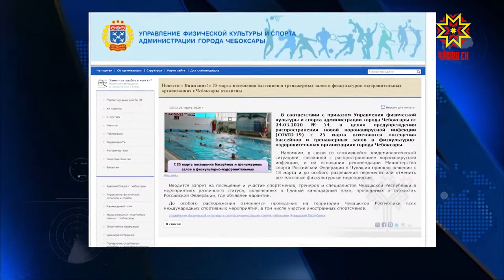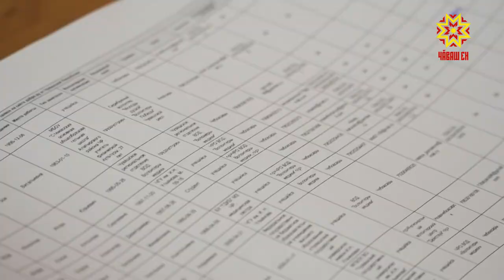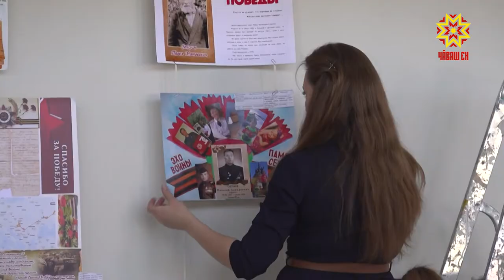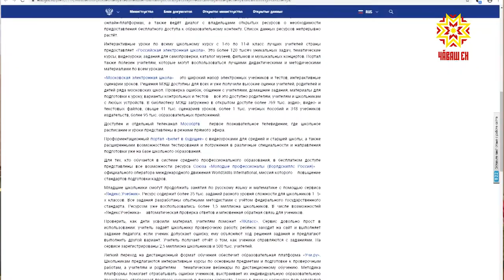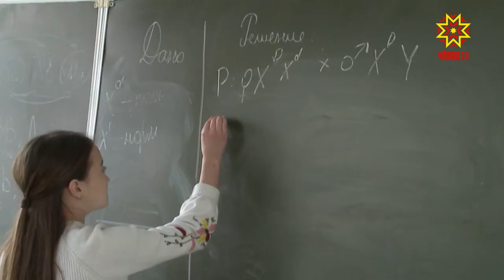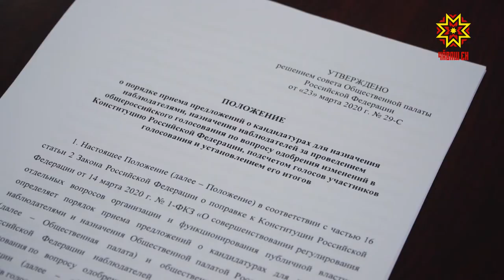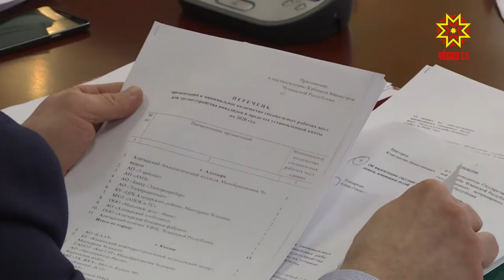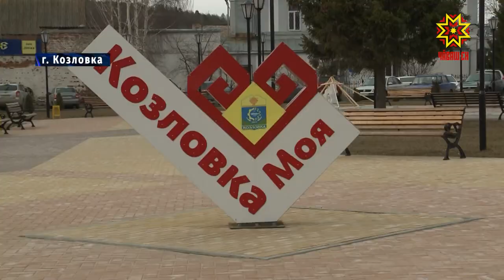Республика 25.03.2020 на русском языке. Вечерний выпуск